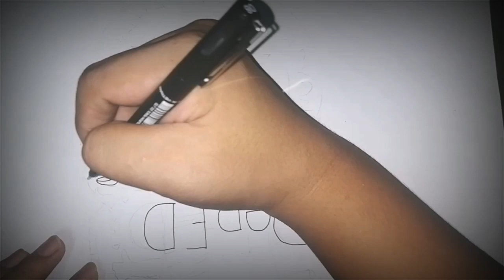Happy 122nd DepED Foundation Day | June 21, 2020 l How to turn word DepEd into Cartoon